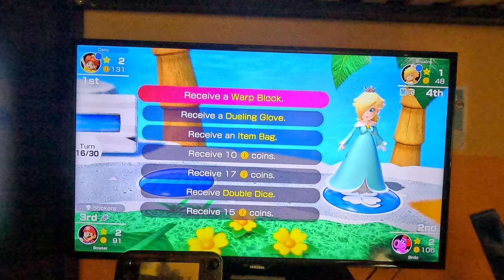(NEW SERIES) Mario Party Superstars - Yoshi's Tropical Island (4K60fps, Part 3)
Part 3 of me playing Yoshi's Tropical Island in the series.